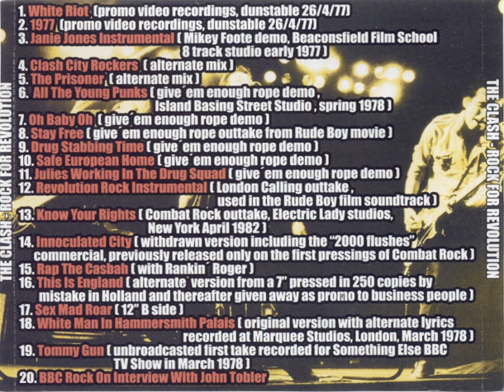The Clash 15 Rap the casbah (with RANKING ROGER) Rock For Revolution - Bootleg 2003